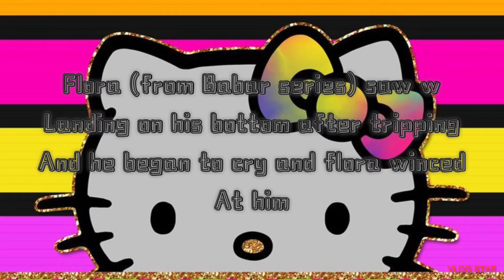Alpha-block w "Want my blankie!!" (My version)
What kalista must need that many subs (subscribers) for her channel
Advance:
Mrs popularity:
About the kalistas channel:
list=PLkafF5P840R9LqmCto4etVNcN3X-1vI6H
Meet kalista and her friends:
Kalista